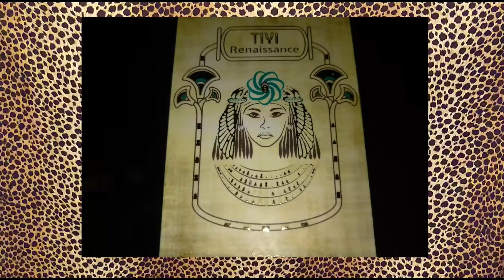Mayonnaise chaude stimulante sans oeuf(recette base nouveau Coco caresse): gamme TIYI-POUSS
hotep!!! les tiyinas et les tiyinos cette recette peut être réalisée aussi avec la pâte milles et une merveilles pour les personnes qui souhaitent retrouver leur texture d'origine.